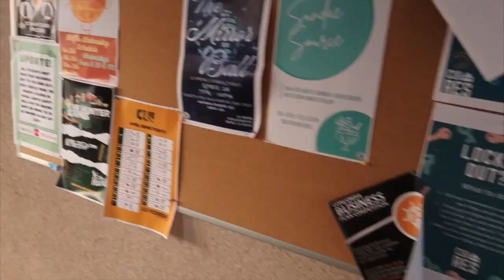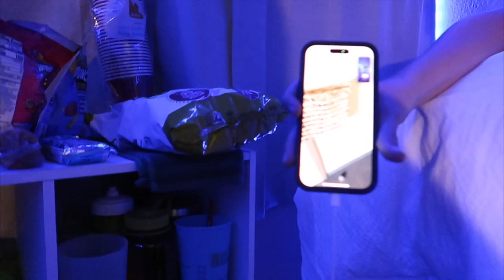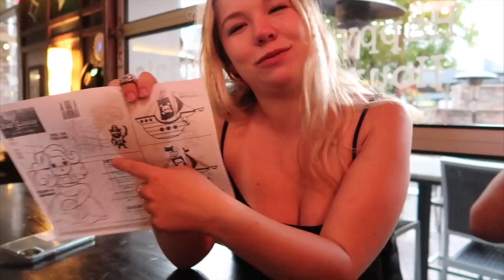weekend in irvine